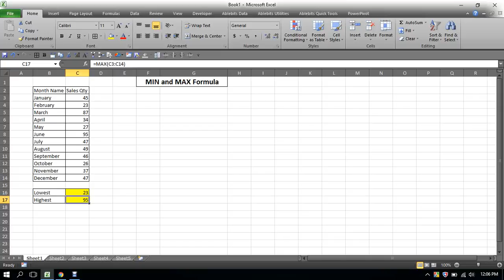MIN and MAX Formula(22)